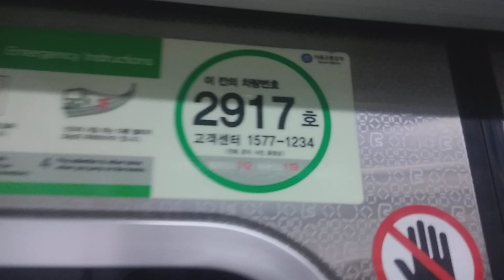서울교통공사 2호선 신차 217편성 출입문